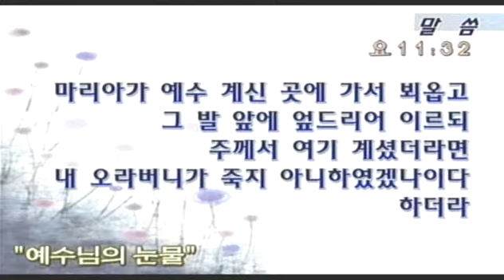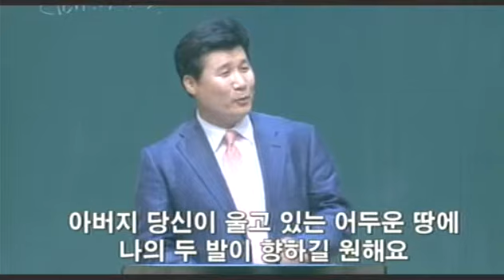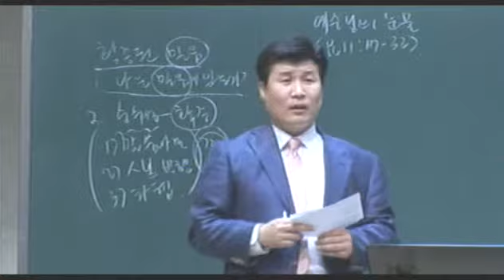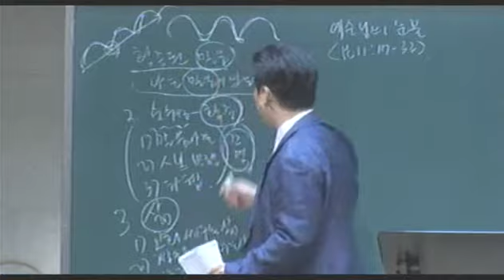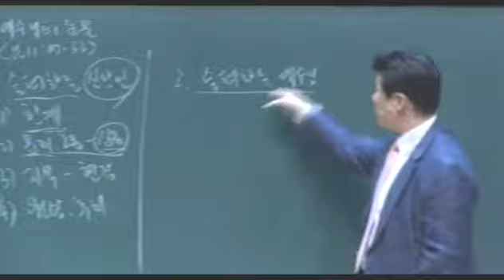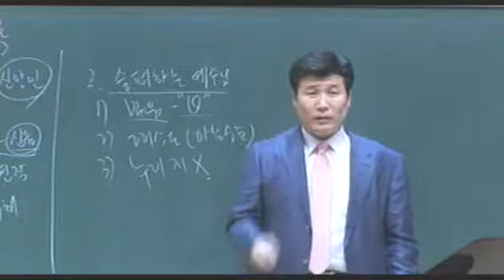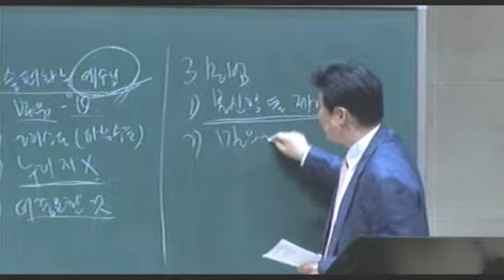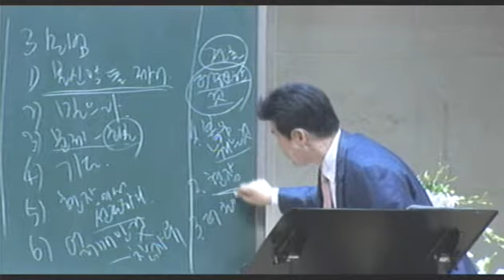20130623_Yewon Church Youth Worship Service (message only ver.)